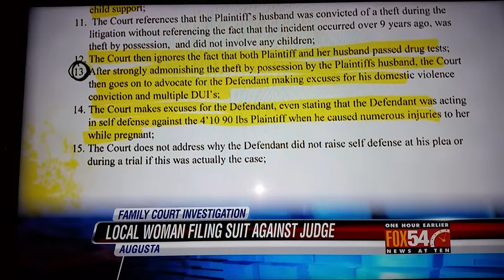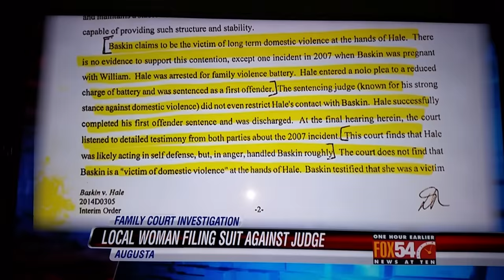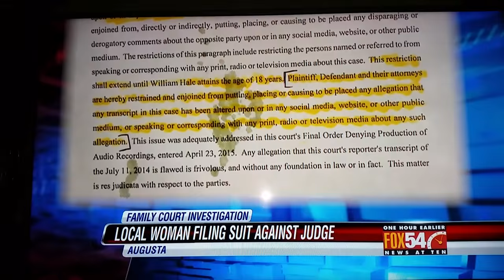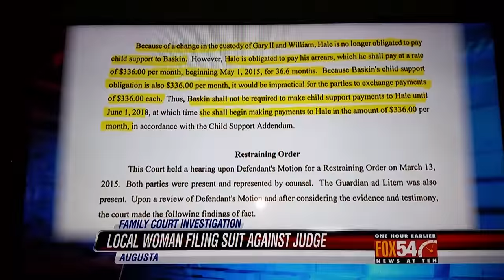My news story from fox 54 augusta ga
I speak out about my daughter being given to a man she barely knows.  He's an ex boyfriend from 8 years ago who abused us.